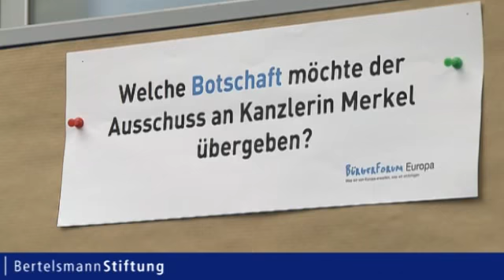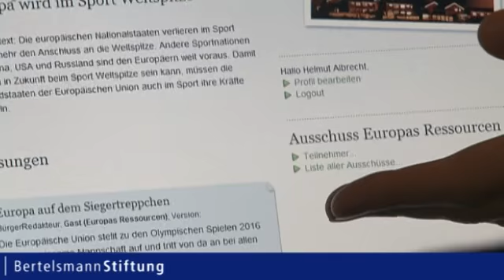BürgerForum Europa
Zwischen den Bürgern und der europäischen Politik klafft eine Verständnislücke, so eine der gängigen Thesen der öffentlichen Diskussion. Bürgerfern und abstrakt sei das Projekt Europa weiterhin lediglich ein Elitendiskurs. Die Politik selbst steht den Erwartungen und Forderungen der Bürger in der EU verständnislos gegenüber. Darum haben noch vor der Eröffnung des diesjährigen Europawahlkampfs die Heinz Nixdorf Stiftung und die Bertelsmann Stiftung 350 Bürger aus ganz Deutschland eingeladen, zwei Monate lang gemeinsam das Thema Europa zu diskutieren und dabei ihre Erwartungen an die Politik zu Wort und zu Papier zu bringen. Die Auswahl dieser Bürger erfolgte so, dass sie die Zusammensetzung der Bevölkerung in Deutschland widerspiegelt. Zum offiziellen Auftakt des Bürgerforums treffen sich die Teilnehmer erstmals zu einem dreitägigen Plenum gemeinsam in Berlin. Dabei stellte sich Bundeskanzlerin Angela Merkel diesem Bürgerforum und diskutierte mit den Teilnehmern ihre Erwartungen an Europa.